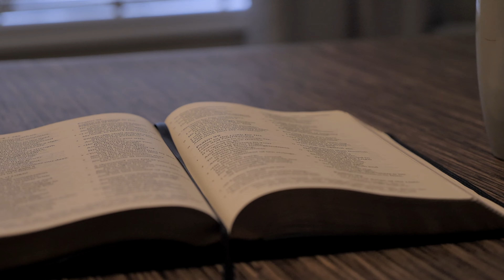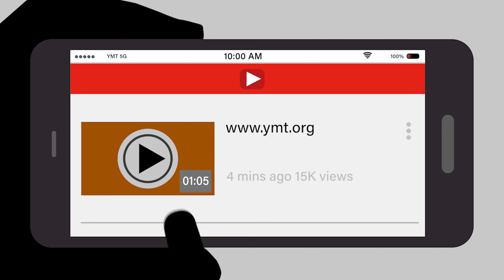Tuesday after Palm Sunday - Katie Flood